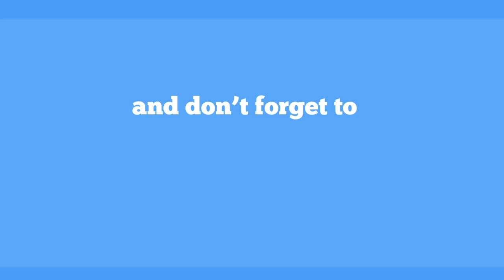Inauguration of Bhavan’s Annual Music Festival 2023 | Bharatiya Vidya Bhavan - Mylapore Times.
Step into the enchanting world of Bhavan’s Annual Music Festival 2023 at Bharatiya Vidya Bhavan, Mylapore! Witness the magical performance by Musician Rajhesh Vaidhya that left the auditorium buzzing with energy. The honorable Governor of Tamil Nadu, Mr. R. N. Ravi, graced the event, honoring chief guests and participants. The ceremonial lighting of the traditional oil lamp marked the beginning of a spectacular show!

Enhance your Mylapore experience with exclusive stories. for a rich tapestry of events and happenings.